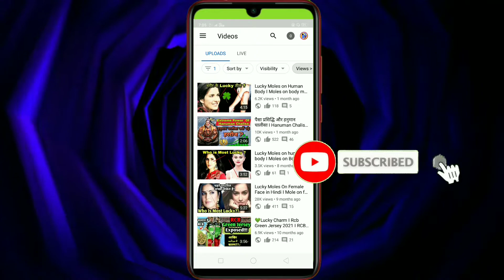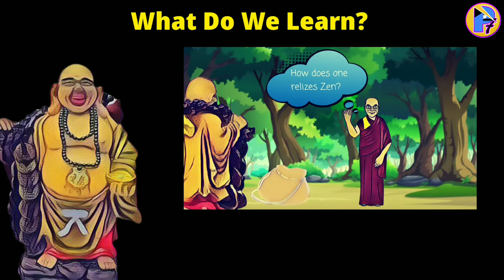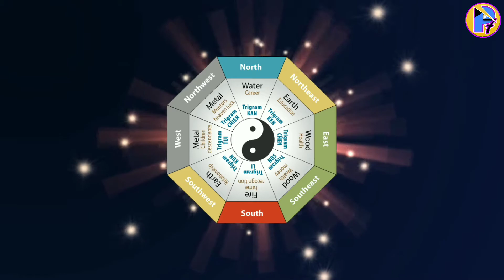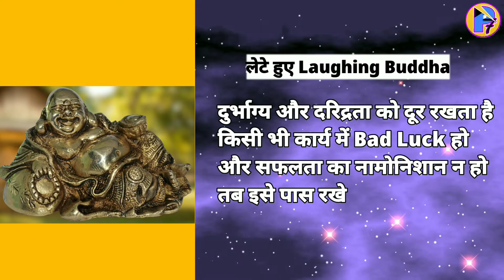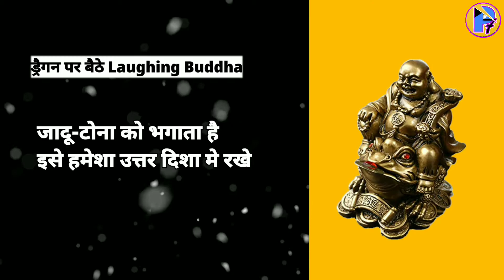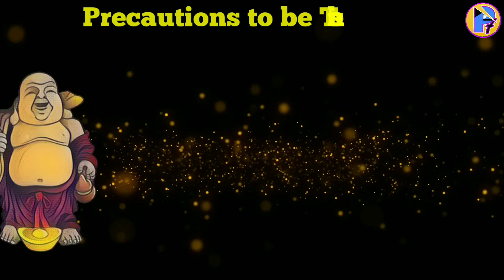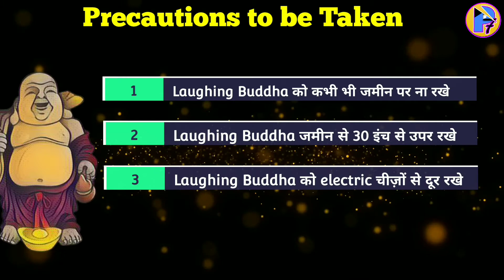Laughing Buddha Story { पूरी कहानी } I Story of Laughing Buddha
We all have seen the Laughing Buddha Statue. Many of you may also have it in your home.
But have you ever tried to know that in real life who was Laughing Buddha and what is the actual life story of this monk.I swear This legend monk holds one of the very interesting life stories and daam sure many of you don't know this mystery of laughing Buddha.
You will better know this in detail and in a systematic way inside the video.So watch the video till the end 👍

Talking about the Next important aspect of the video Which is about the different Types of Laughing Buddha and their meaning in hindi.We often buy laughing buddhas just as a showpiece or a Good Luck charm, if you do so then you are absolutely on wrong way and will not get the actual benifits of laughing buddha at home .Before Buying Laughing Buddha you should think about which type of Laughing Buddha is good for home and about the correct placement of laughing Buddha at home . That's why we are here👉 according to Feng Shui (Chinese Astrology) we are going to learn this in simple way and after that there will be no question inside your mind that does laughing buddha really works or not/is laughing buddha lucky for home?/is laughing Buddha good at home?

इस वीडियो में हम लाफिंग बुद्धा के निजी जिंदगी के बारे में जानेंगे और समझेंगे कि अलग अलग प्रकार के लाफिंग बुद्धा किस स्थान पर रखें ता कि इसका पूरा रिजल्ट हमे तुरंत प्राप्त हो।

Luckiest Laughing buddha-
Wealth Bringing Laughing buddha-
Money Laughing buddha-
Happiness Bringing Laughing buddha-

Peak7 Covered -
0:00-Introduction to the Video
2:32-Who Was Laughing Buddha?
3:30-Laughing Buddha- Apperance and different names
4:30-Is Gautam Buddha Laughing Buddha
4:58-A Moral Story(animated)
8:12-Types of laughing buddha and their meaning in hindi
11:00-Correct Placement of Laughing Buddha
12:21-Death Story of Laughing Buddha

This may not be a 100%correct info as it is based on my Internet research,studies from many books.